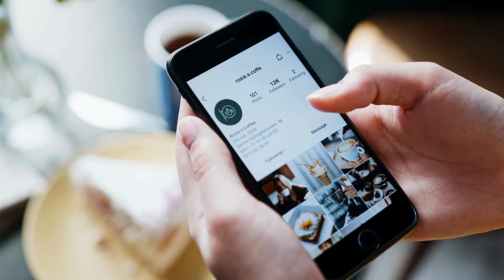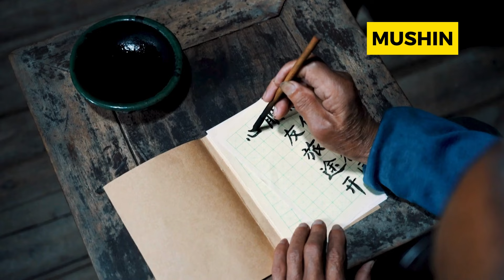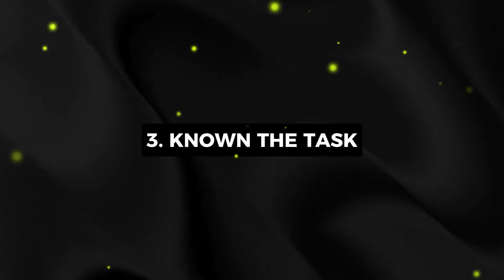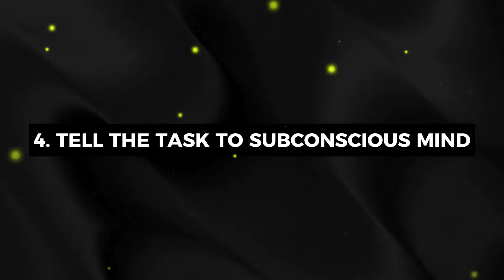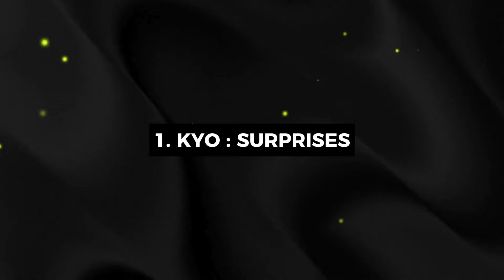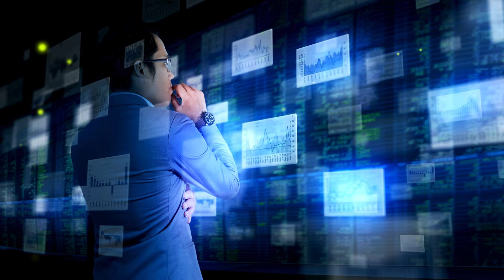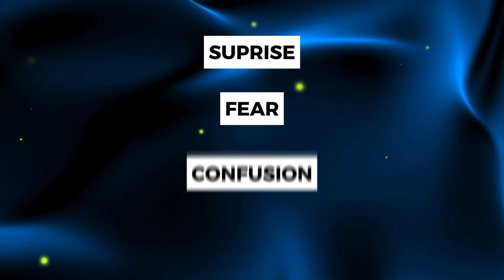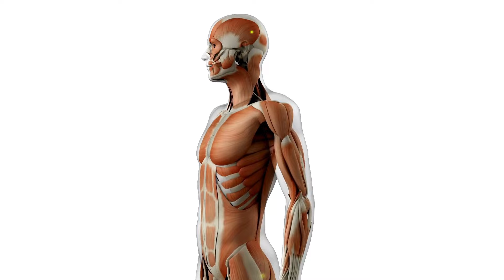மனதை கட்டுப்படுத்துங்கள் |Japanese secret Mushin explained in tamil | How to control our mind |தமிழ்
**Description:**
In this video, we explore the ancient concept of "Mushin" (無心), a state of mind free from distractions and conscious thought. Learn how this powerful mindset is used in martial arts, meditation, and everyday life to enhance focus, improve decision-making, and achieve inner peace. Whether you're a practitioner of martial arts or someone seeking mental clarity in a chaotic world, "Mushin" can help you unlock your full potential.

- The philosophy and origins of Mushin
- How to achieve a state of "no mind"
- Practical exercises to quiet the mind and stay present
- Applying Mushin in daily life for better focus and calmness

The Psychology of Money Tamil

The Secret Book Tamil

The Power Of Your Subconscious Mind Tamil